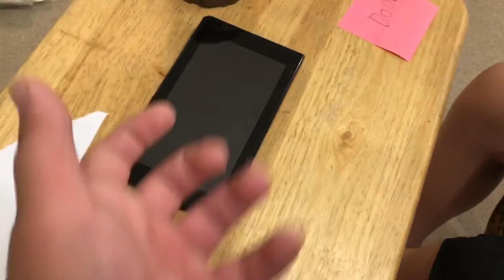Five Nights At Freddy’s | A Time342 Short Film